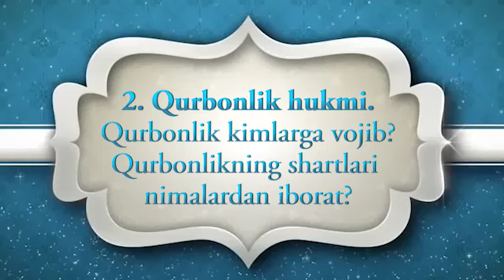Qurbonlik Hukmi. Qurbonlik kimlarga vojib? Qurbonlikning shartlari nimalardan iborat?